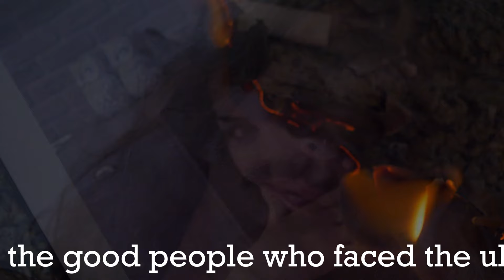Vanexa | Armless | Official Video Clip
Armless written, composed and arranged by Artan Selishta, Silvano Bottari, Gianmarco Cabras, Sergio Pagnacco, Pier Gonella, Andrea Ranfagni. Filmed by Daniele Farina between the first and second week of May. Daniele and Vanexa visited istanbul and did a series of video shots of local people. Concept, texts and video editing by Sergio Pagnacco. The song Armless is dedicated to all the good people who faced the ultimate sacrifice in order to reach a nw peace frontier. Thanks to our mentor: Salih Karagöz